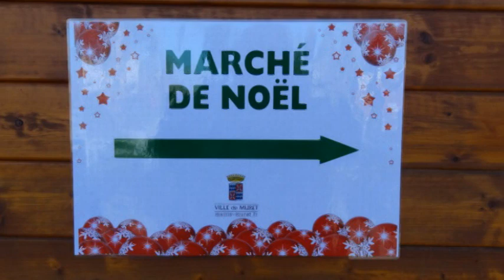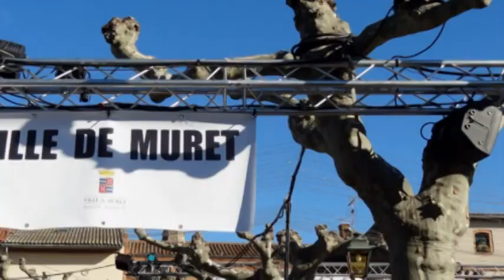Muret : sauvons 71 platanes centaires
Vidéo du collectif "sauvons 71 platanes centenaires des allées Niel"
"save 71 plane trees walkways Niel"

Soixante et onze platanes centenaires sont menacés pour construire un parking souterrain payant !

Seventy-one year old plane trees are threatened to build underground parking!